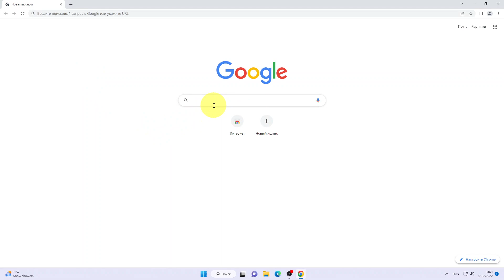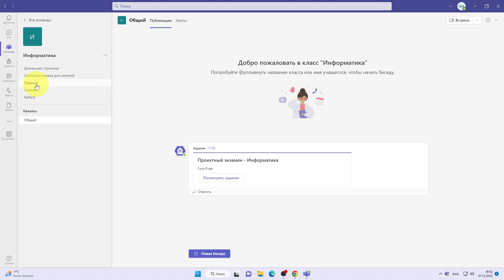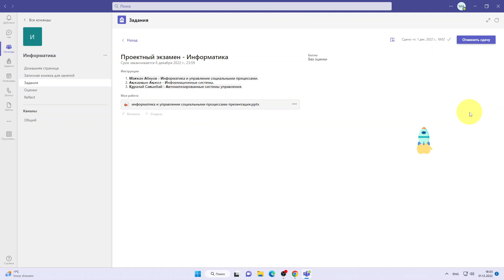Загрузка задания в MS Teams